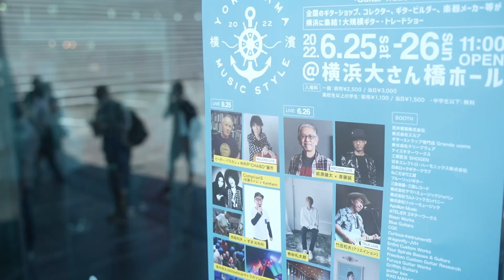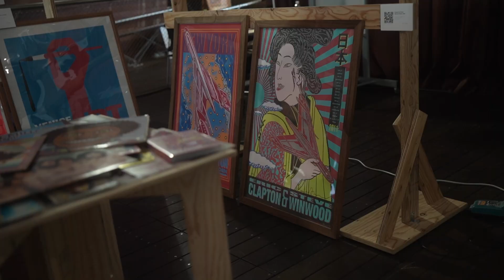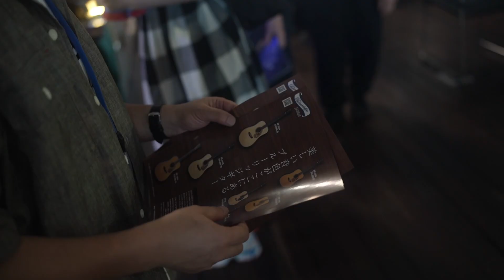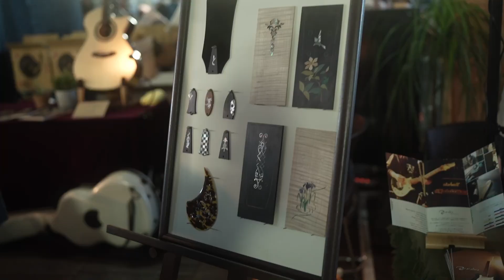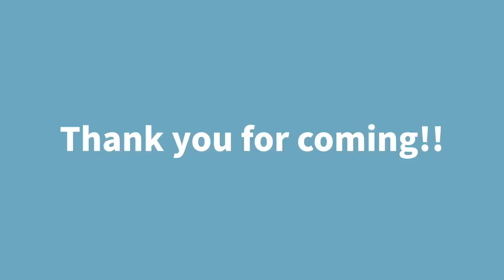2022.6.25-26 "YOKOHAMA MUSIC STYLE Vol.2" ダイジェスト映像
2022年6月25日(土)・26日(日)に横浜 大さん橋ホールにて開催されたギタートレードショー「YOKOHAMA MUSIC STYLE Vol.2」のダイジェスト映像です。
次回は同会場にて2023年7月1日(土)・2(日)に開催予定です。